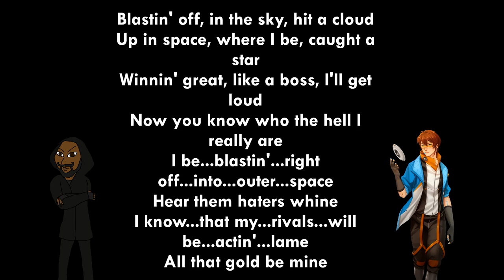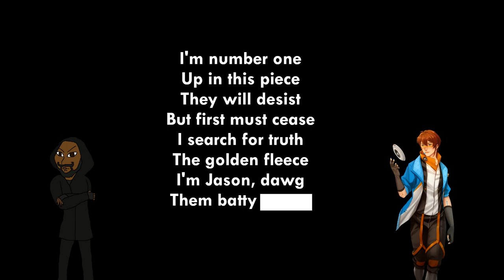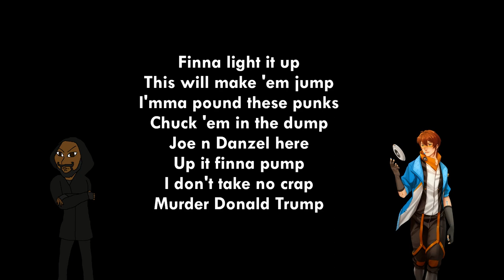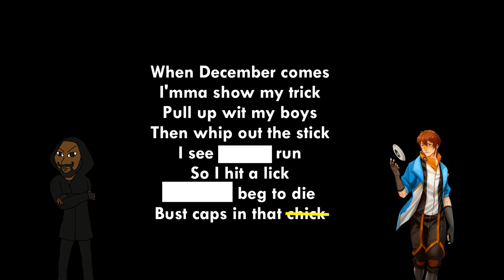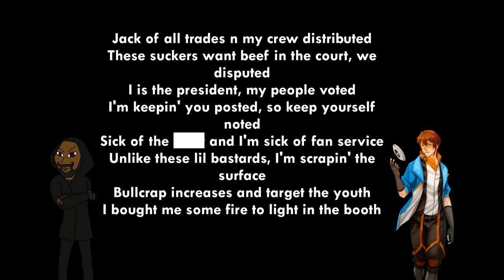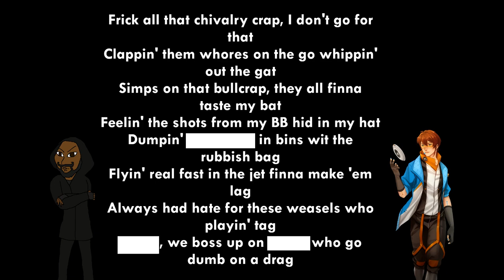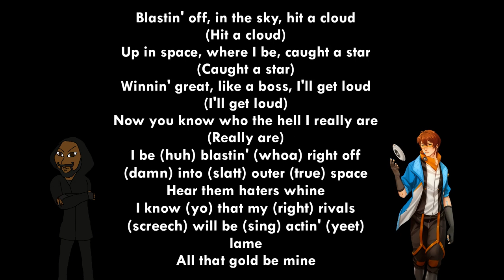Arms Of Justice - Rocket (Lyric Slideshow - Clean)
[Official clean lyric slideshow of "Rocket" by Arms Of Justice feat. Harry AU, Skippy The Chipmunk, Jony, Scott, Matthew, Kevin US, Robert, Jason, Yunye, Xander, Freddie, Magiting, Kevin Futarine, Ryan, Russell, and William UK.]
Genre(s): Snap; Alternative hip-hop; Text-to-speech rap

SONG ROSTER:
- Intro (Harry AU, Skippy The Chipmunk, and Jony)
- Hook 1 (Scott)
- Verse 1 (Jony)
- Verse 2 (Matthew)
- Verse 3 (Kevin US)
- Verse 4 (Robert)
- Hook 2 (Scott, Jason, and Skippy The Chipmunk)
- Interude 1 (Yunye)
- Verse 5 (Xander)
- Verse 6 (Freddie)
- Verse 7 (Magiting)
- Verse 8 (Yunye)
- Interude 2 (Kevin Futarine)
- Verse 9 (Harry AU)
- Verse 10 (Ryan)
- Verse 11 (Russell)
- Verse 12 (Kevin Futarine)
- Outro (William UK)